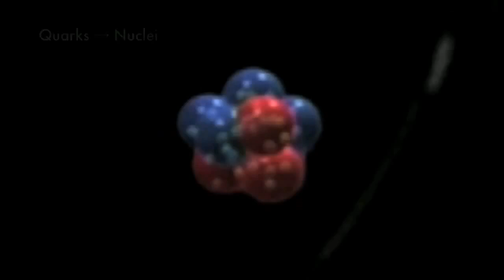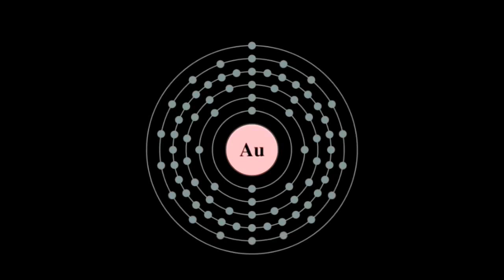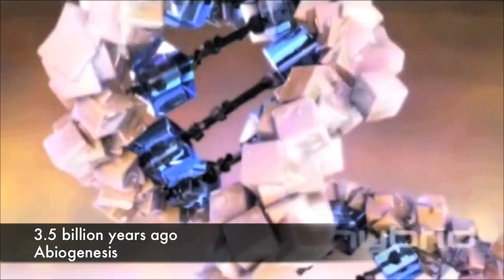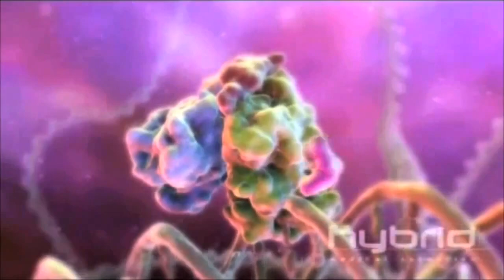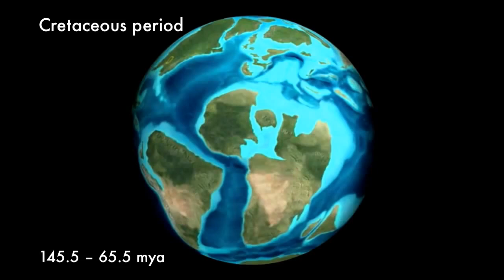The History of the Universe in 10 Minutes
A brief history of the universe, from the big bang to the origin of mankind.

"Life is but a momentary glimpse of the wonder of this astonishing universe, and it is sad to see so many dreaming it away on spiritual fantasy." - Carl Sagan

This video was created and reuploaded with permission of UppruniTegundanna.  Check out his channel for more amazing videos.